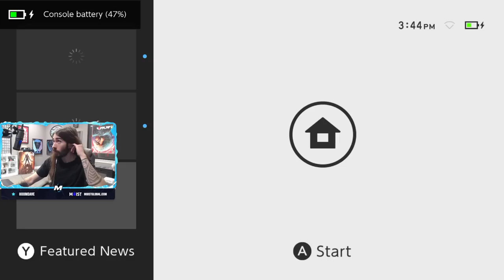Zelda Tears of the Kingdom Is Great